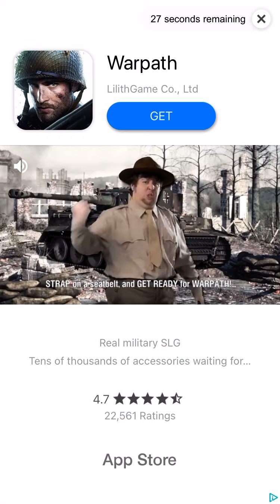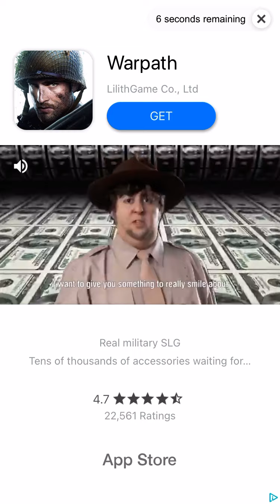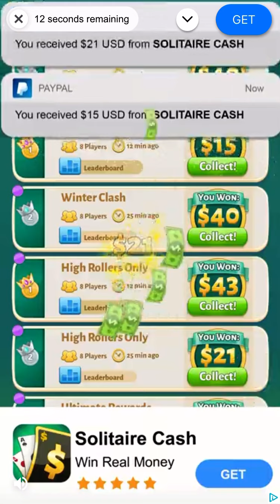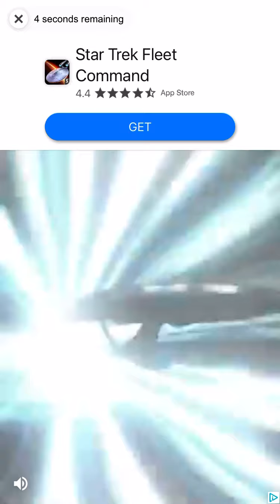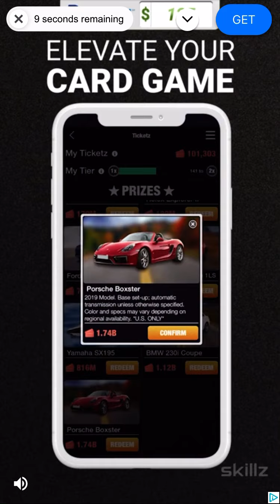Slashy Knight Walkthrough Gameplay Tutorial Solitaire Cash Advertisement No Commentary iOS iPhone